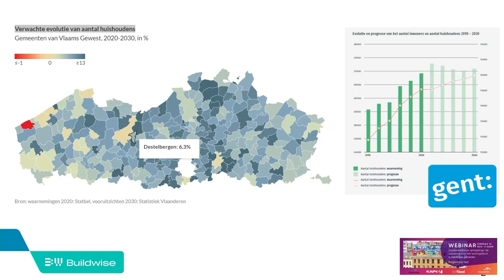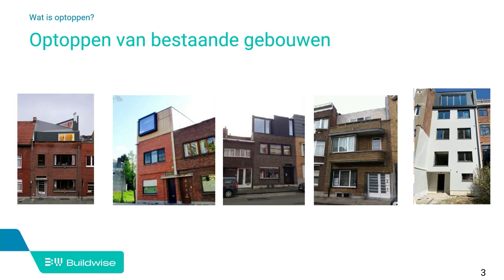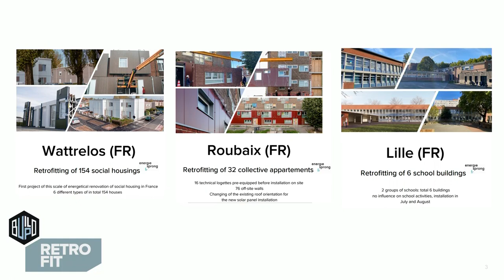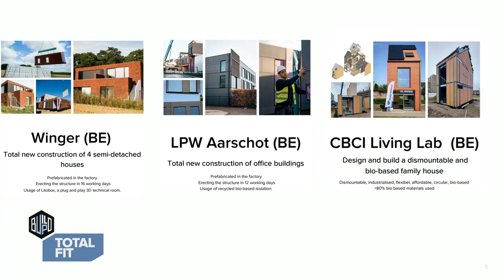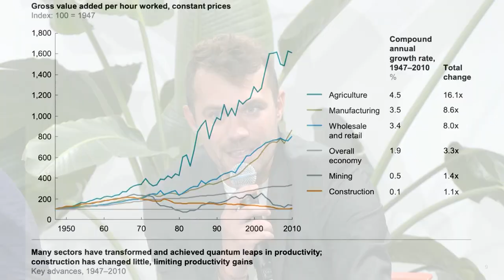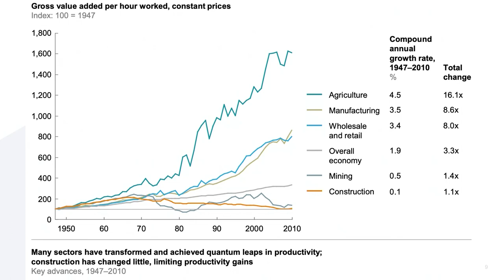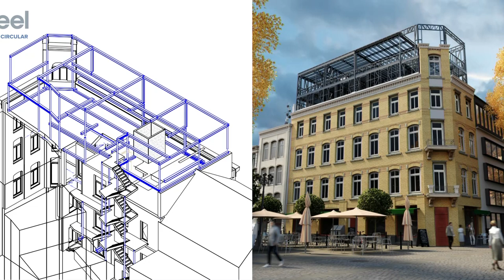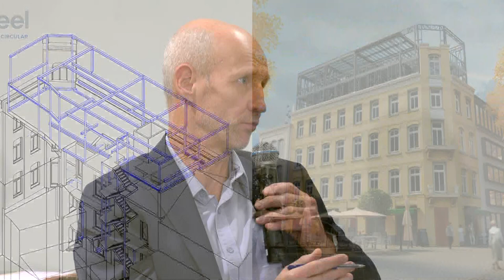Webinar: "Staalframebouw optopping: de oplossing voor de woningnood in stedelijke gebieden"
De uitdagingen op het gebied van stedelijke ontwikkeling vragen om een creatieve oplossing. Het uitbreiden van bestaande gebouwen met één of meer extra verdiepingen biedt een antwoord op het woningtekort in steden. Het gebruik van geprefabriceerde staalframesystemen is een van de alternatieven om de demografische uitdaging aan te gaan. Een snellere, lichtere en duurzamere oplossing.
We zoomen met volgende ervaringsdeskundigen in op dit onderwerp en nemen de proef op de som met een praktijkvoorbeeld van een tweelaagse optopping in het centrum te Antwerpen.